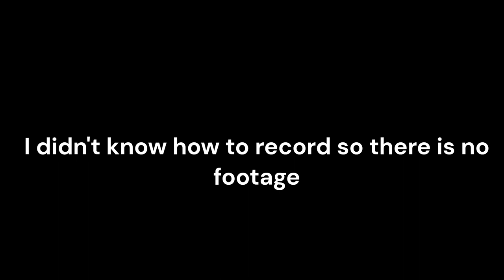Goodbye Find The Troll Faces